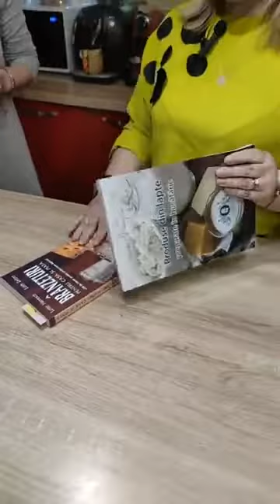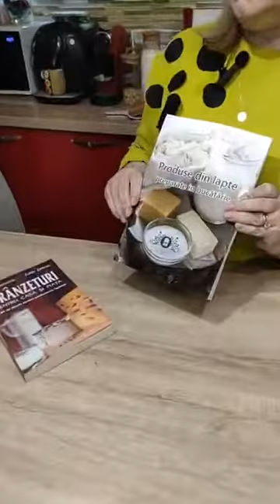Noul proiect Home made cheese & Cum alegem vasele in care gătim - ce vase folosesc eu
Dragii mei pregătesc noi rețete tocmai bune de incercat in confortul propriei bucătării! Stați aproape!